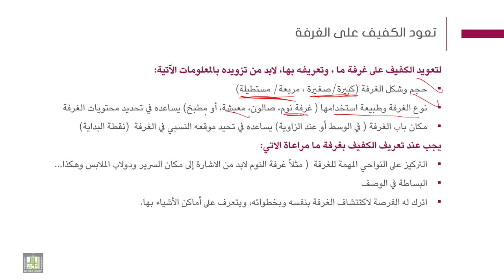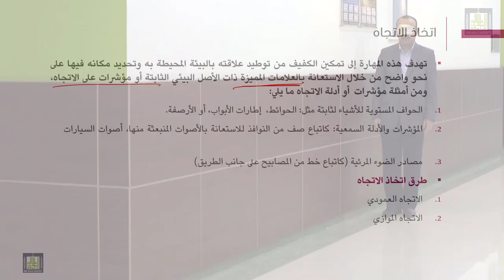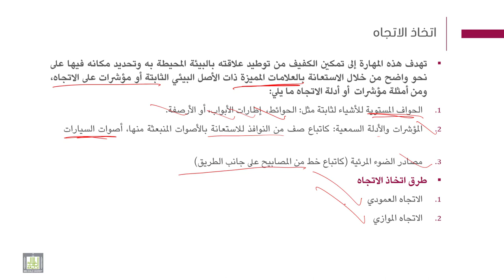فنيات التوجة والحركة | 6-3 | المهارات الأساسية - 3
الوحدة 6 : المهارات الأساسية
الدرس 3 : المهارات الأساسية - 3
- اكتشاف الغرف المظلمة